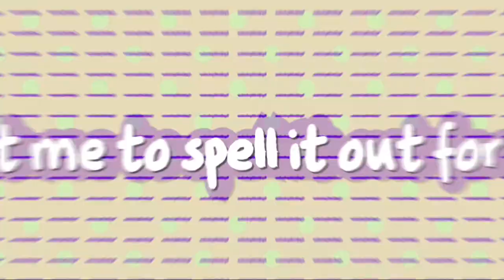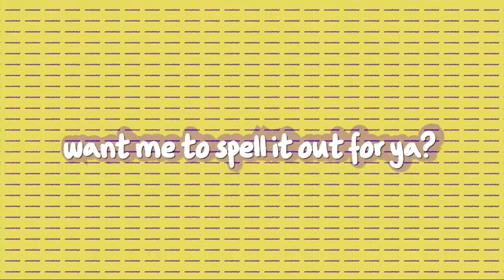F.R.I.E.N.D.S • Mini Glmv • Read Desc•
Bg by:Ureshiiiiii

I'm working on the "How I edit" Tutorial